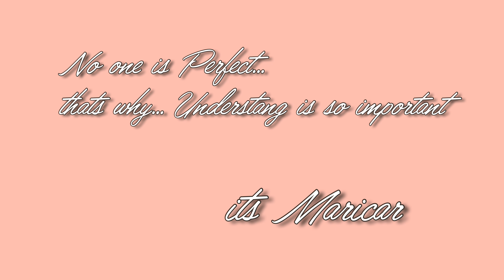10 YEARS ANNIVERSARY VLOG/FILIPINA LIFE IN NORWAY/Bisaya Youtuber/its Maricar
hello everyone this video is our very simple 10 yreas anniversary vlog enjoy watching